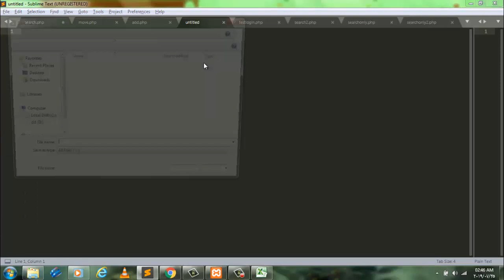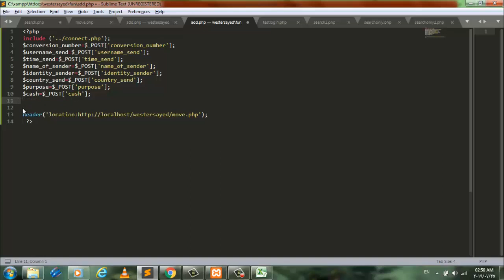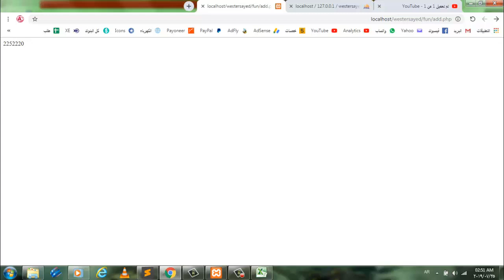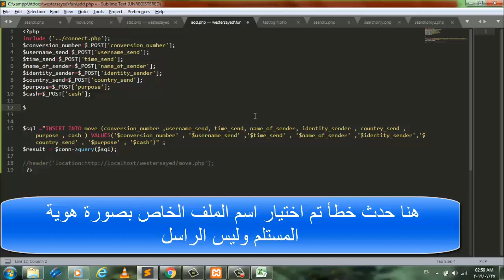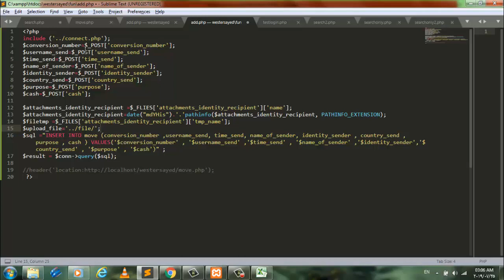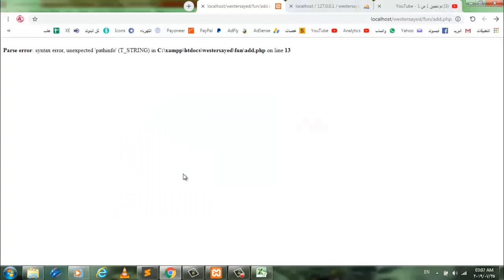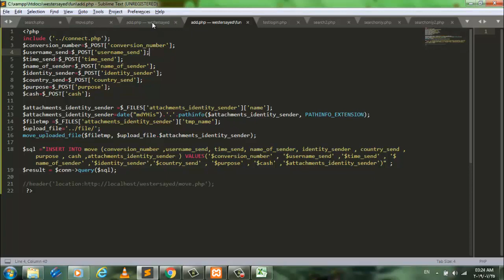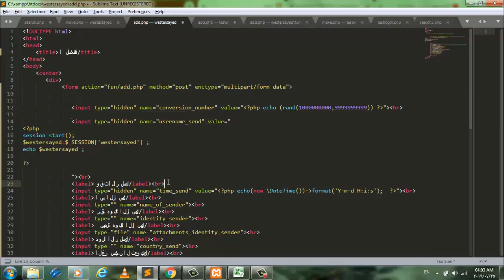4 برمجة ارسال الحولة لقاعدة البيانات وصورة هوية المرسل استعلام الحاق